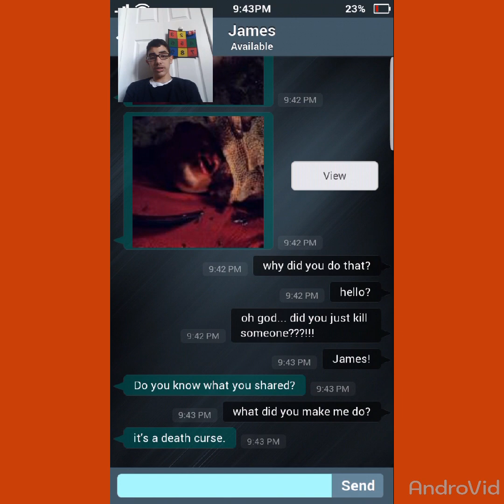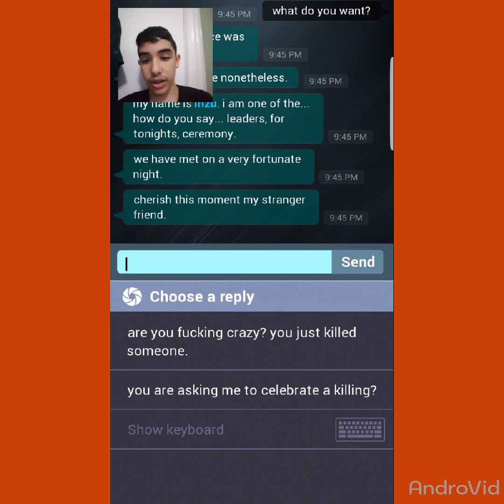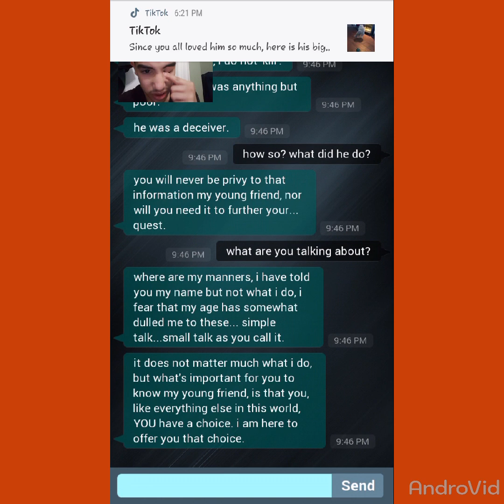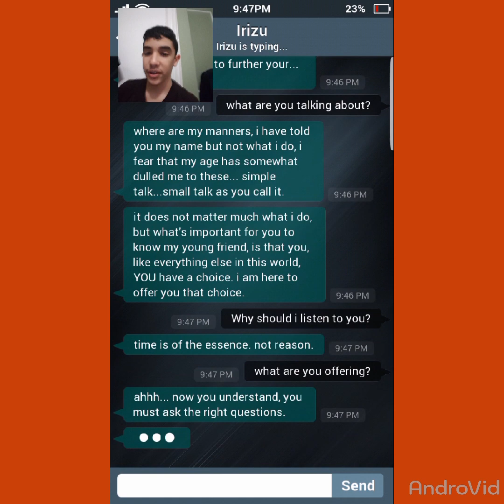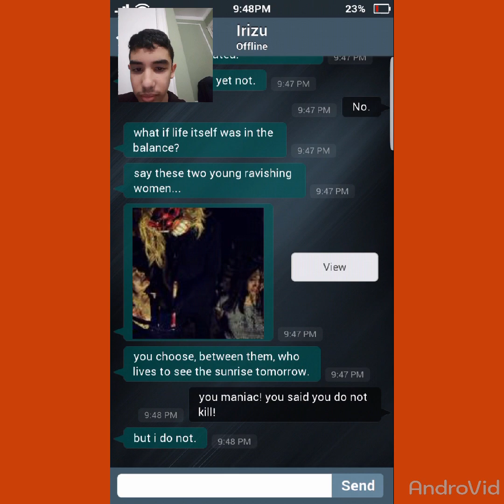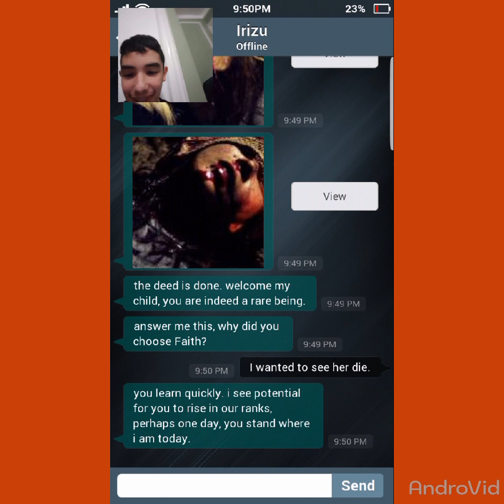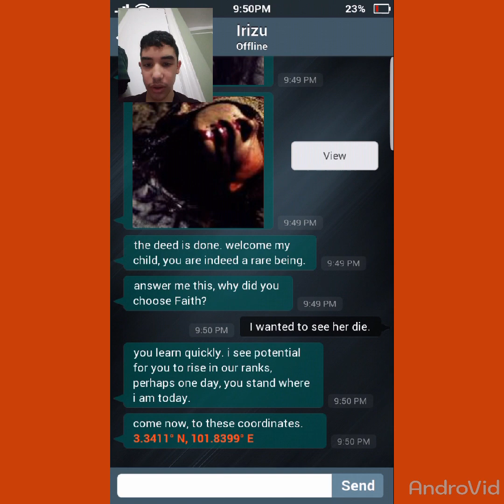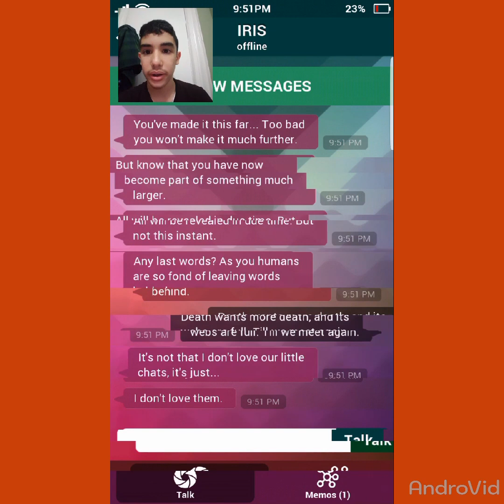I Saved The Day (Not Really) | Sara's Missing (Part 3)